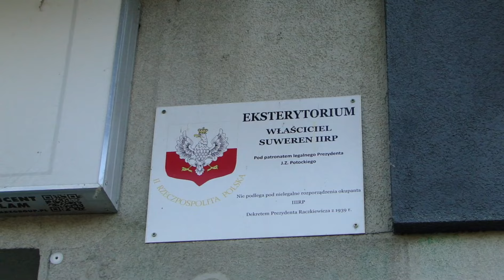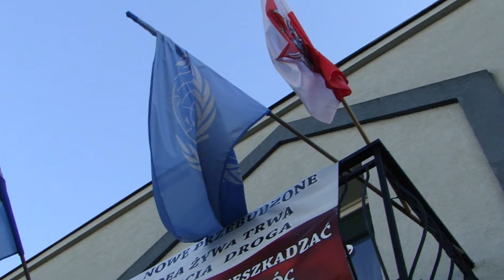Biuro prezydenta (?) hrabiego (?) Potockiego.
Dawno już nie słyszałem o II RP i jej przywódcy, Janie Zbigniewie Potockim. I dzisiaj zauważyłem coś takiego.